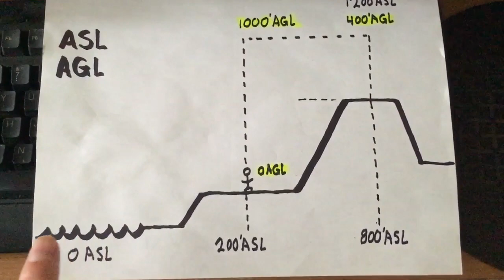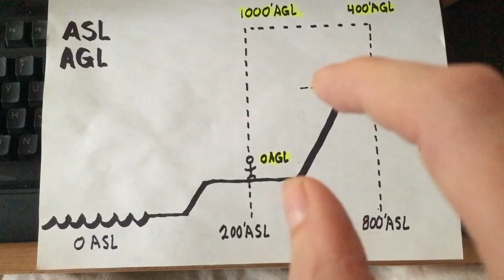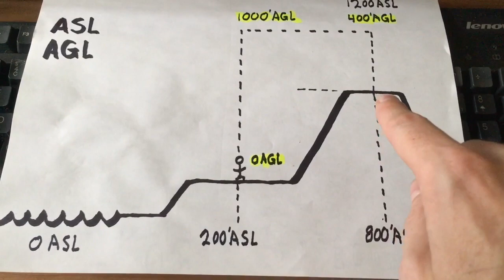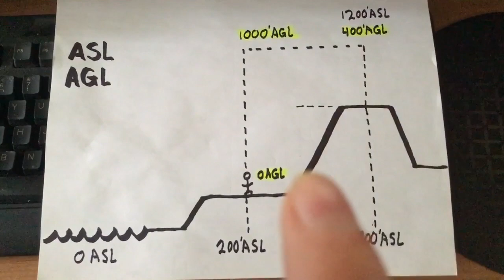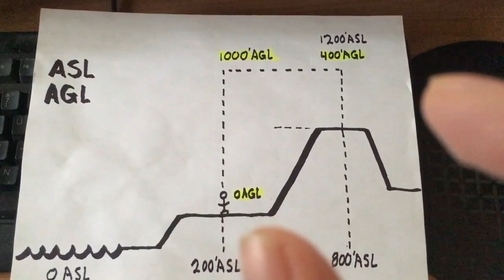Drone Canada - Hauteur ASL AGL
Above sea level, Above ground level, vol drone montagne